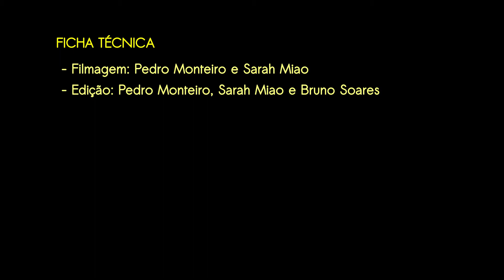Legado do meu quilombo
Neste vídeo Jura nos conta com toda a sua subjetividade um pouco de sua trajetória acompanhada de uma performance imersa beleza e expressividade. Com movimentos autênticos e livres nos encanta com sua arte. Jura transborda sua determinação e seu amor pela cultura popular, trazendo reflexões da importância de manter viva as manifestações culturais a transmitindo a novas gerações.

Performance e voz: Jura do Pote
Percussão: Sarah Mião, Bruno Soares e Pedro Monteiro
Filmagem: Sarah Mião e Pedro Monteiro
Edição: Sarah Mião, Bruno Soares e Pedro Monteiro

Urucungos em Rede 2021
Produção: Rosaria Antônia, Gabriela Pardim; Leonardo Lopes, Sarah Mião, Bruno Soares e Pedro Monteiro
Vinhetas: Sarah Mião, Bruno Soares e Pedro Monteiro
Fotografias: Acervo Urucungos,  Rogério Simões, Fabiana Ribeiro, Roniel Felipe e Ralf Henze

Projeto contemplado pelo inciso III da Lei Aldir Blanc.